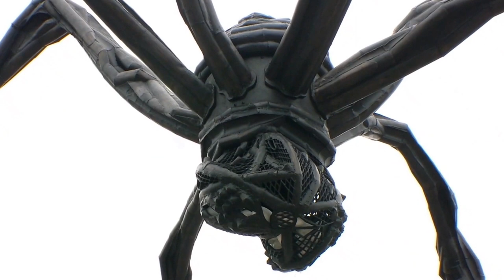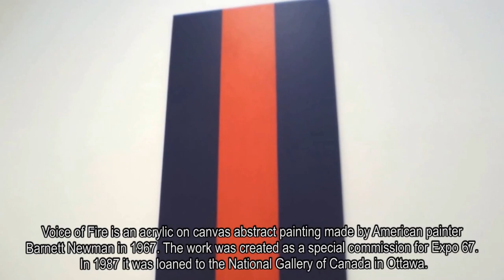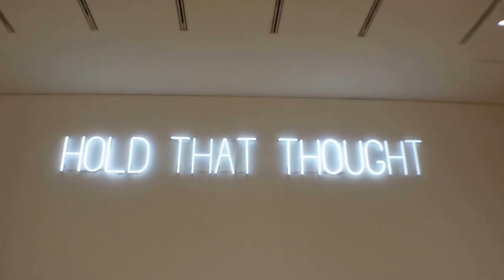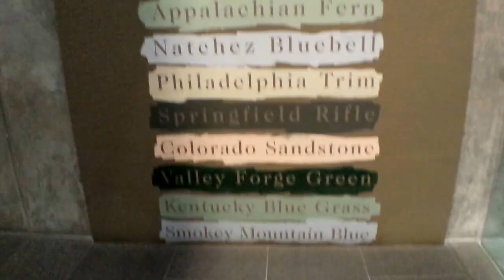National Gallery Of Canada 2017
The exhibition and display in the National Gallery Of Canada, Ottawa.